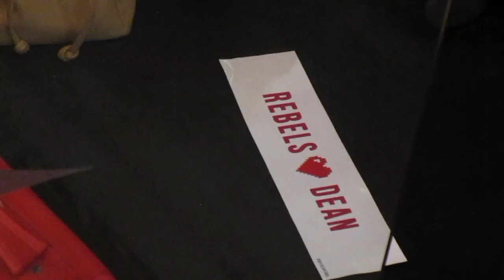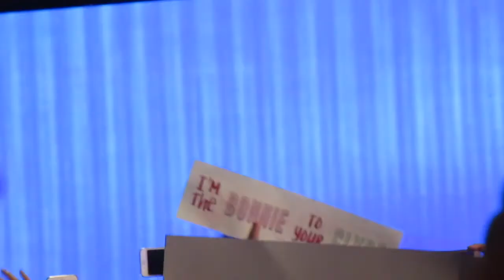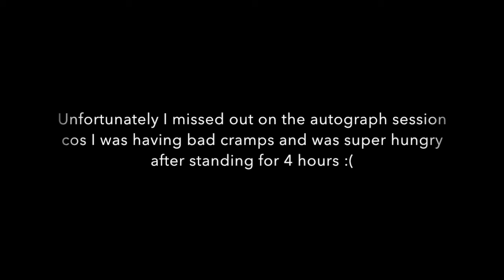VLOG #3: DEAN in Malaysia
I managed to see one of my favourite Korean R&B artist, DEAN when he came to Sunway Pyramid on 10 September 2016. He performed 3 songs and then there was an autograph session after that but unfortunately I didn't managed to get his autograph cos my entire body was in pain! Cramps and gastric combo is not good. Anyway, I do hope he'll come back and do a full length concert soon! My vids are not the best tho but hope you enjoy!